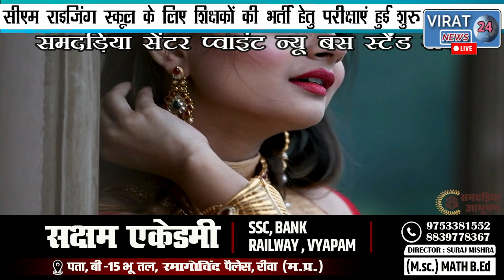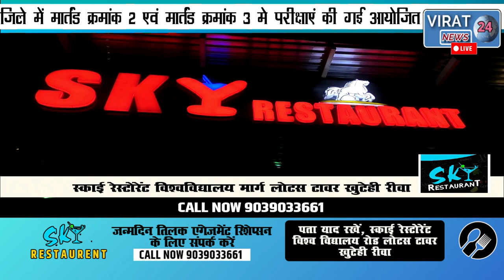🔻रीवा-प्रदेश भर में खुलने जा रहे सीएम राइजिंग स्कूल के लिए शिक्षकों की भर्ती हेतु परीक्षाएं हुई शुरू